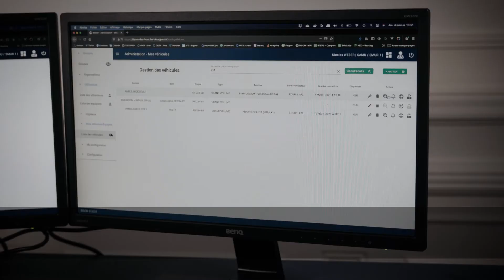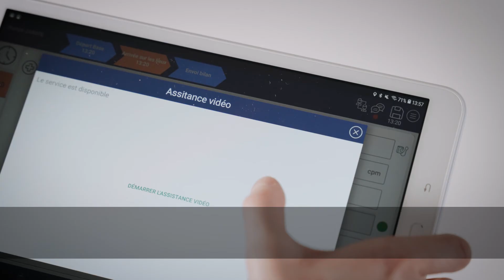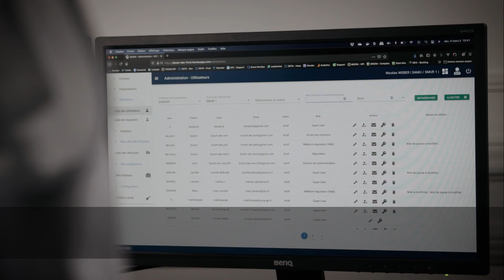Présentation BISOM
Vidéo de présentation pour la société BISOM, spécialisée dans la création d'une application dédiée aux services d'urgence.
Vidéo créée dans une optique de présentation rapide des fonctionnalités, notamment pour des salons professionnels.